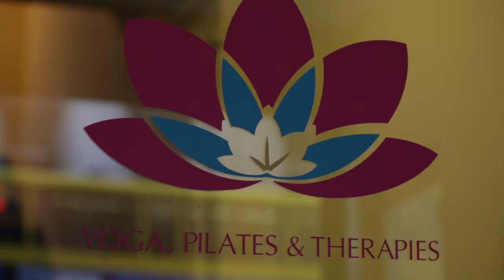MyWellbeing.ie Dame Street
A brief overview of the classes on offer at our studio and a preview of our space.

We do a wide range of classes and workshops including Yoga, Pilates, Barre & Yogalates as well as Pregnancy Classes, Mum & Baby Classes & Toddler Classes.

Why not stop by and check out a class for yourself.